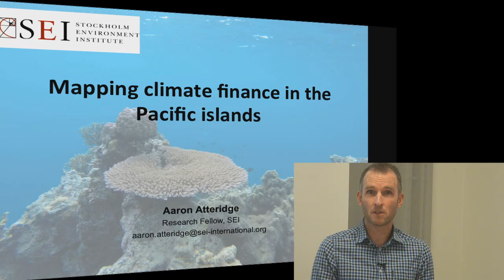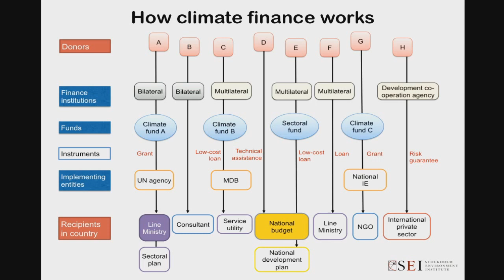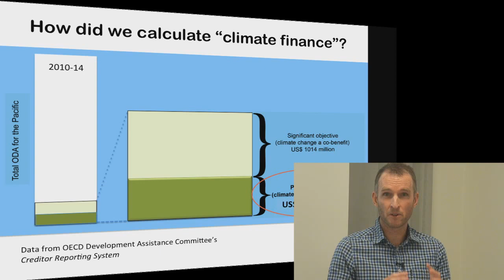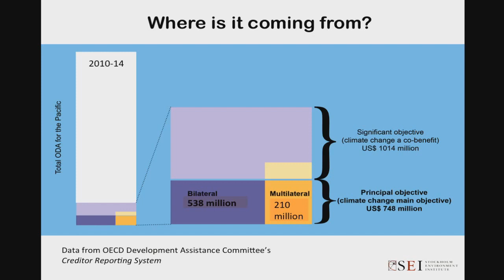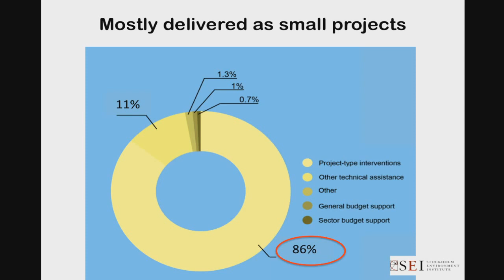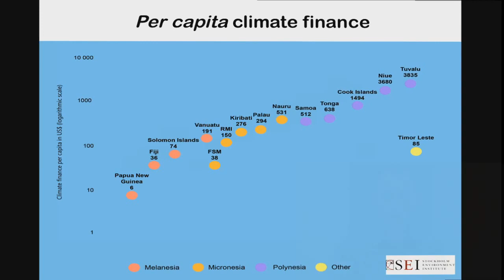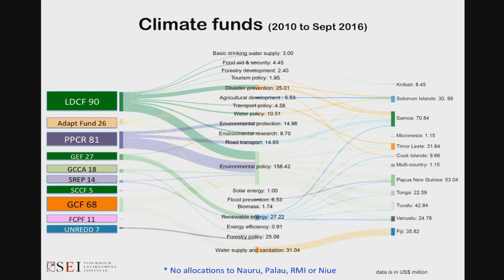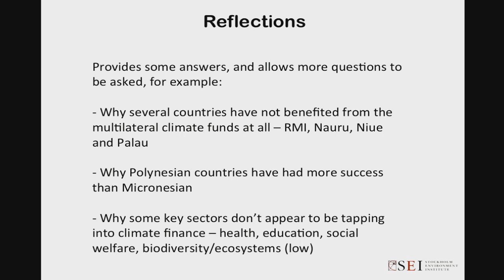Mapping climate finance in the Pacific islands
This is a presentation of SEI’s analysis of climate finance in the Pacific region’s Small Island Developing States with Aaron Atteridge, Research Fellow at SEI. The video was made for a regional workshop on climate finance in March 2017.